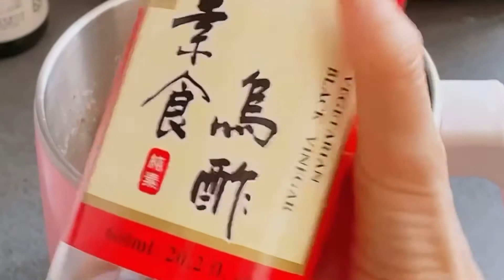Simple Vegan Mushroom Soup 簡單蔬食料理：有滷味感的菇菇湯